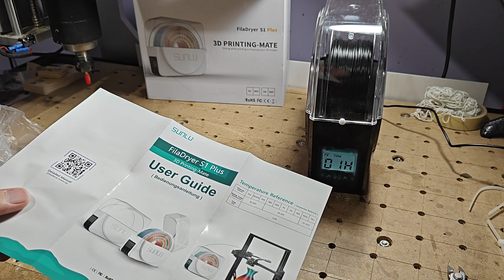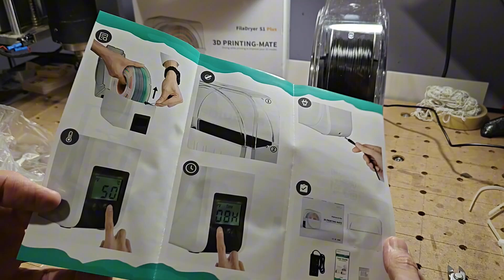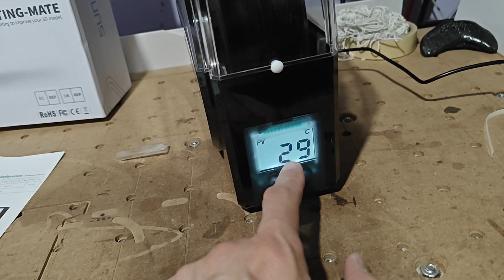How to dry PLA filament - SUNLU Filament Dryer Box for 3D Printer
It works.. 3hrs later, the filament is flexible once again. I might just put the filament in the dryer once a month or before a large print just to be safe